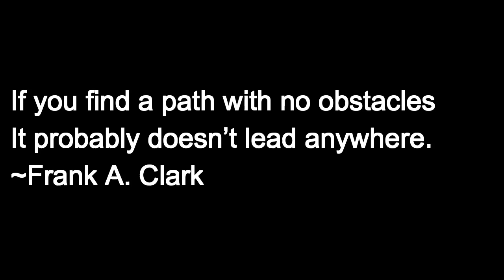Vlog 22 Snow Day